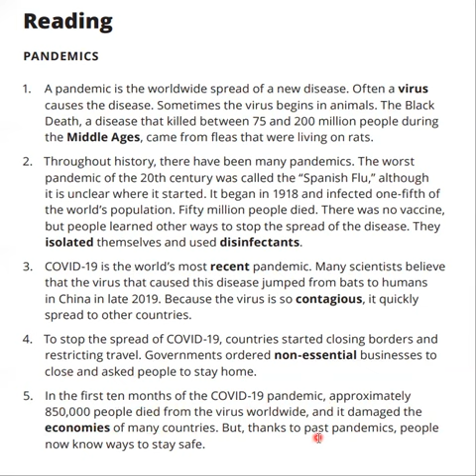English Class 3, Teacher Catherine Chan, March 09, 2022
Reading of "Pandemic".